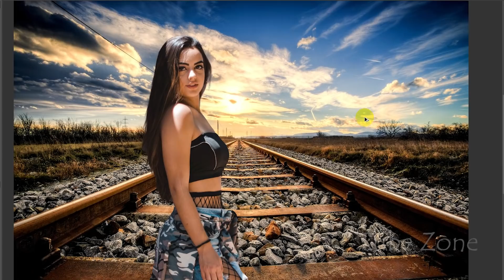How To Joint Picture Editing green Background in Photoshop cc. Tube zone photoshop cc tutorial